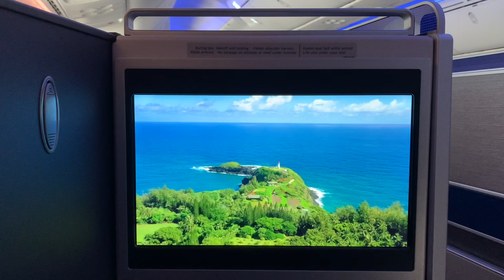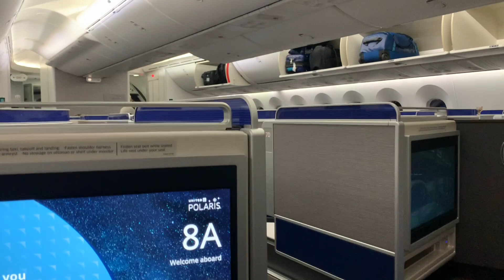Returning Home from Costa Rica a Look Back 🇨🇷🇺🇸